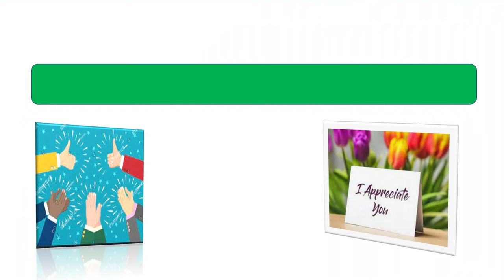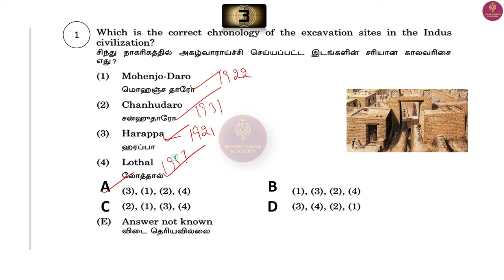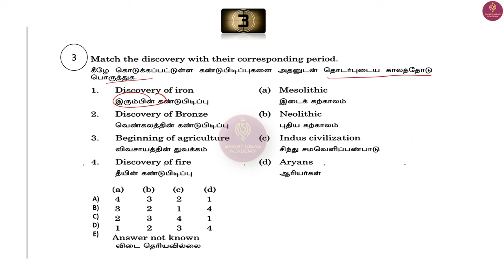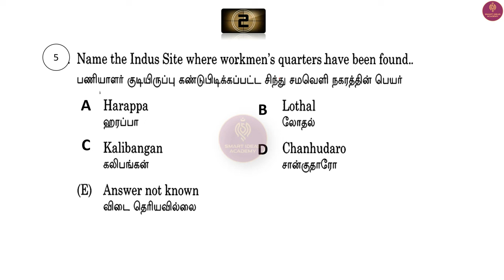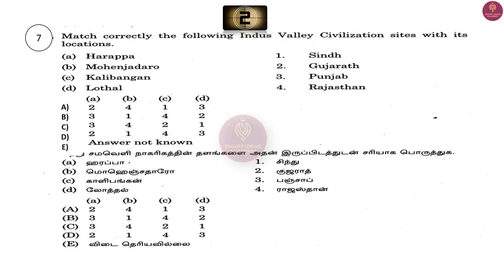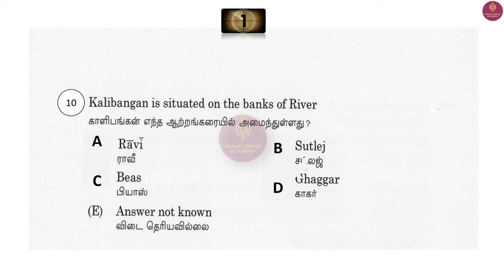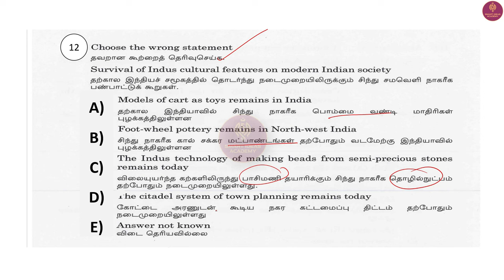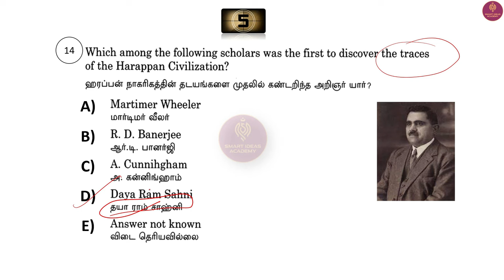⛏️Indus Valley Civilization Tnpsc History and Culture of India Questions in Tamil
Download Indus Valley Civilization Questions Pdf

Hello !

Today's Video is : ⛏️Indus Valley Civilization Tnpsc History and Culture of India Questions in Tamil | Tnpsc Questions

Title :   ⛏️Indus Valley Civilization Tnpsc History and Culture of India Questions in Tamil | Tnpsc Questions